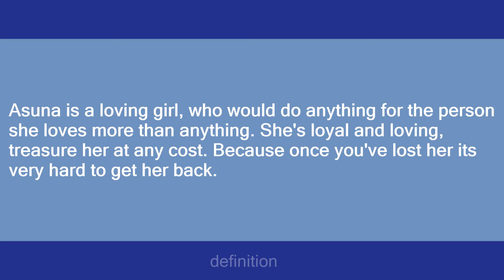asuna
Slang flashcards: